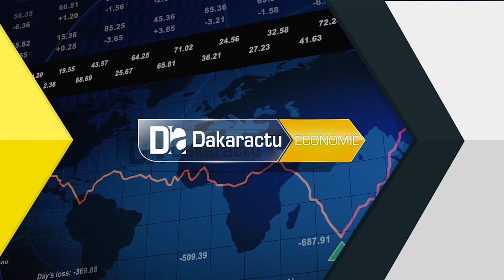Fika 2020/ Serigne Mboup aux opérateurs économiques: " Nous devons travailler d'abord...